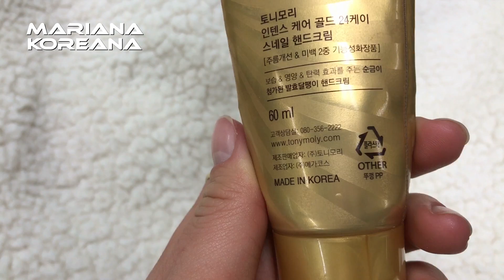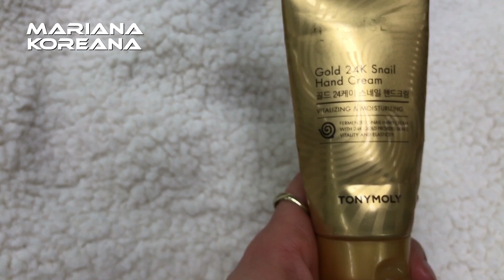Корейский улиточный крем для рук Tony Moly Intense Care Gold 24K Snail Hand Cream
Привет всем любителям корейской косметики.Сегодня обзор на крем для рук от бренда Тони Моли